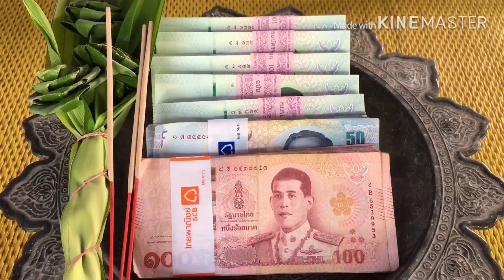สร้างบุญกฐินวัดเทพไชยมงคลเพื่อสร้างพระบรมสารีริกธาตุ ส่งบุญให้ผีเรือล่มทั้ง5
กฐินวัดเทพไชยมงคลบ้านขยอง ยอด 120,560บาท อนุโมทนาสาธุกับทุกๆท่าน